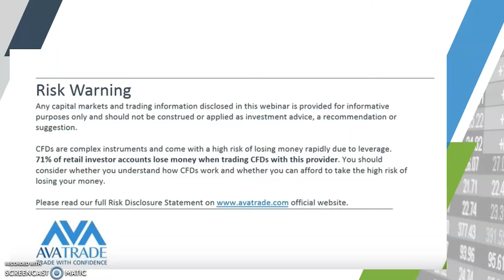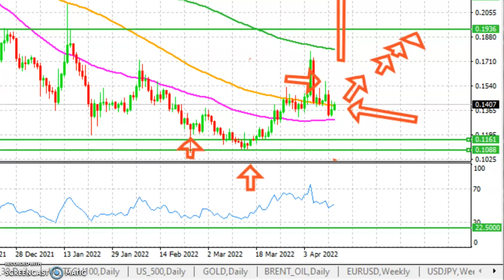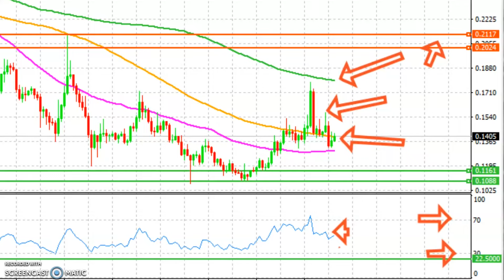Is Dogecoin Ready To Rally? |Technical Analysis by AvaTrade.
Something is cooking under the hood, dogecoin price has seen some strange moves during the previous sessions. Watch the video to learn more .